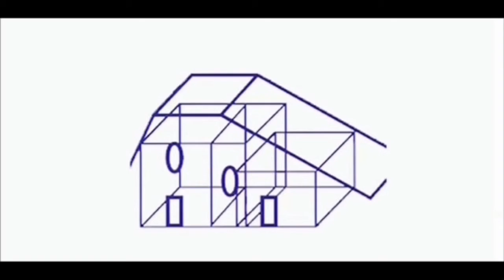Aus einem ehemaligen Siedlerhaus wurde ein Anwesen für die große Familie in ruhiger Lage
Dieses Haus ist wie auch die Familie des Eigentümers im Laufe der Zeit gewachsen. 1969 wurde die Wohnfläche auf ca. 210 m² erweitert. Im Erdgeschoss entstand neben der bereits vorhandenen Wohnstube die „gute“ Wohnstube, wie man sie noch heute vor allem bei älteren Häusern (und Eigentümern) kennt. Hier wurden an Sonntagen, Feiertagen und bei Familienfeiern die Gäste empfangen. Als Rückzugsort hat der Eigentümer auch einen Wintergarten angebaut. Egal ob bei einem guten Buch oder einfach nur mit geschlossenen Augen auf der Couch, dieser helle Raum lädt zum Relaxen ein. Und wer in seiner freien Zeit lieber Kochen oder Backen möchte hat hier die Möglichkeit. Die Küche und das Esszimmer sind zu einem großen Raum zusammengelegt worden. Der Wunsch eines jedes Hobbykochs, der viel Platz für seine Traumküche benötigt.
Auch das Obergeschoss ist großzügig geschnitten. Auf ca. 86 m² befinden sich vier Schlafzimmer, wovon das Elternschlafzimmer mit ca. 26 m² das größte ist. Lesen Sie weiter unter: